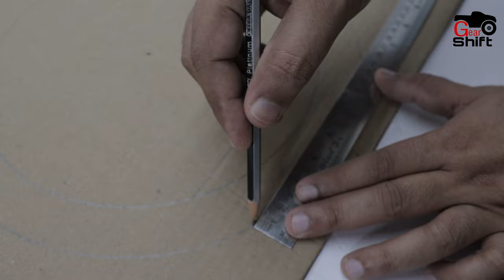Make Gaming steering wheel using computer mouse / Science Experiment project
science experiment project / home made car cabin setup and steering wheel/ How to Build Sim Racing Cockpit Works with Any Game/Console /How to make a gaming wheel for pc with mouse/
[DIY] How to Make a Gaming Steering wheel